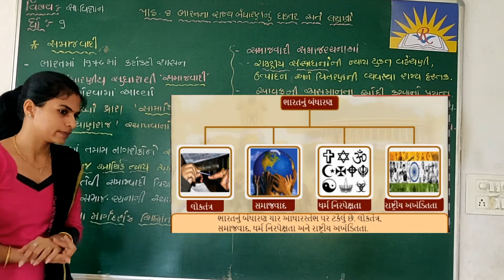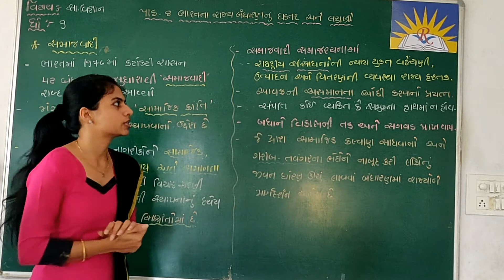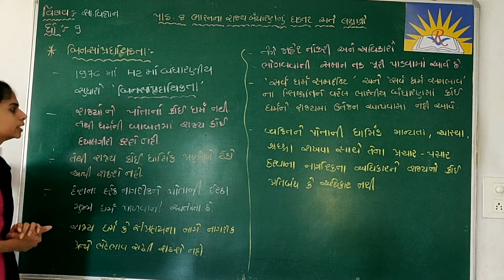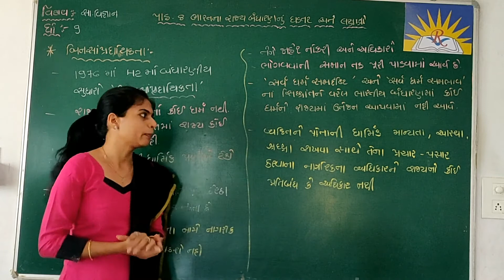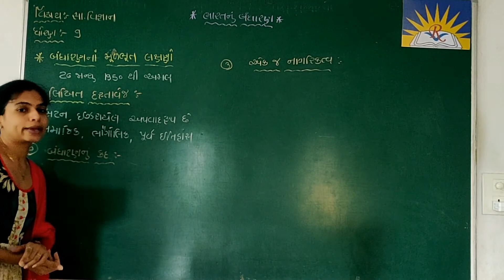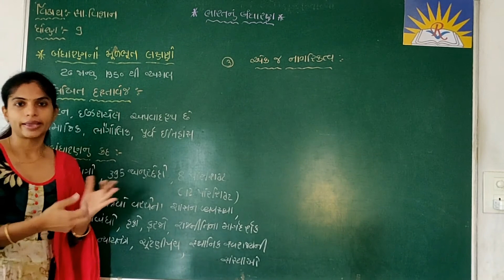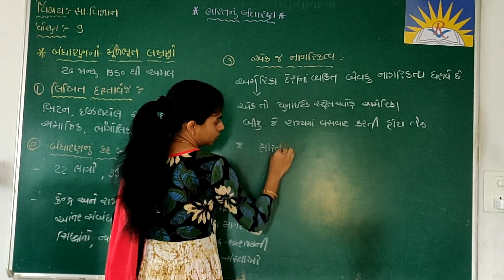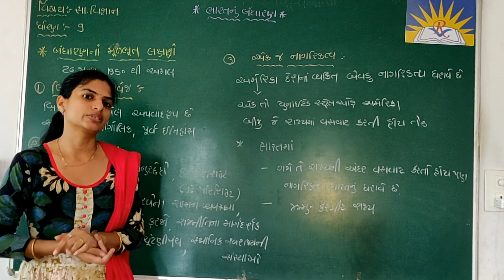Std - 9 Sub - Social Science Ch - 8 Part - 3